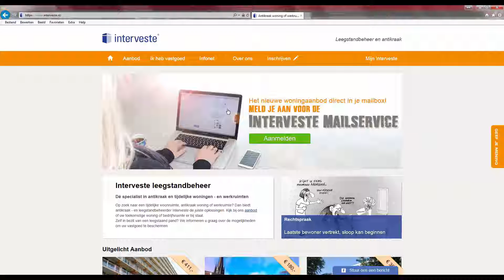Interveste document upload systeem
Met het nieuwe upload systeem van Interveste kun je gemakkelijk met je eigen account reageren op woningen en zien welke documenten wij van je nodig hebben.

Zie je een woning, winkel- of werkruimte waar je gebruik van wilt maken, klik dan op reageer. Als je nog niet ingelogd bent, vraag het systeem je in te loggen. Eventueel kun je een extra opmerking toevoegen.

De woningen waarop je gereageerd hebt, kun je vinden in je account onder 'Mijn documenten'. Upload hier de juiste documenten. Als je nog een document mist geeft het systeem dat aan. Als alles geüpload is, zal het systeem daar melding van maken. 100% compleet!

Wij krijgen nu ook een melding binnen en gaan jouw documenten bekijken. Als de documenten worden goedgekeurd, kun je worden uitgenodigd voor een bezichtiging. En wie weet kunnen wij jou binnenkort de nieuwe sleutels overhandigen.

p.s. dit voorbeeld is gemaakt voor een desktop pc. Uiteraard kun je ook uploaden met je smartphone. Dat kan er iets anders uitzien, maar de werking is hetzelfde.